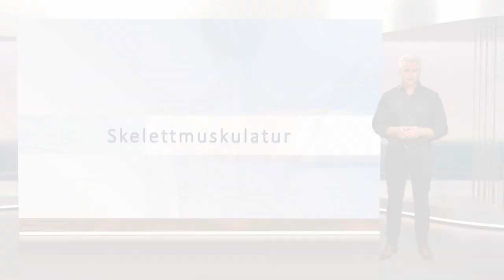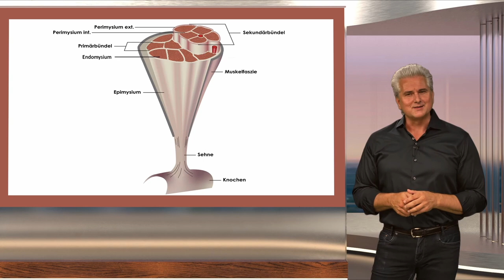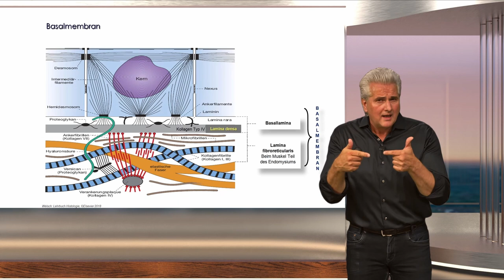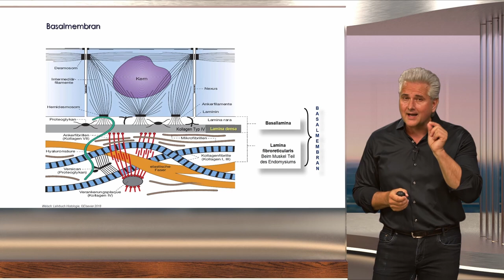Organisation des Skelettmuskels│Dr. Dr. Damir del Monte│Encephalon Medizin Videos bei Lecturio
Charakteristisch für den Aufbau eines Skelettmuskels ist ein in sich geschachteltes System aus bindegewebigen Umhüllungen, welches die Muskelanteile untergliedert. Es gewährleistet den Zusammenhalt der Muskelfasern, ermöglicht eine gute Verschieblichkeit und überträgt die während der Muskelkontraktion entstandenen Kräfte auf die jeweilige Umgebung. Damir del Monte führt Sie anschaulich und lebendig durch die Histologie des Skelettmuskels.

▬  Lecturio ▬▬▬▬▬▬▬▬▬▬▬▬▬▬▬▬▬▬▬▬▬▬▬

UNI-MED-Physiotherapie und weitere Projekte sind in Vorbereitung